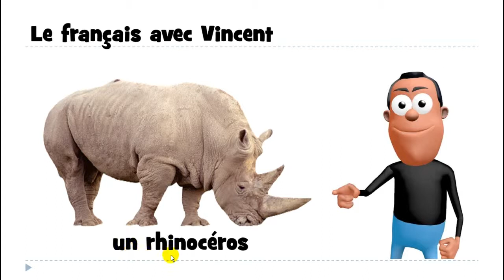Francouzsky lekce = 1 mot # un rhinocéros